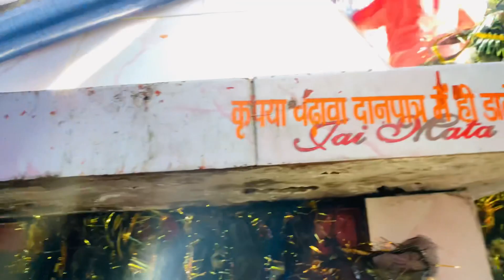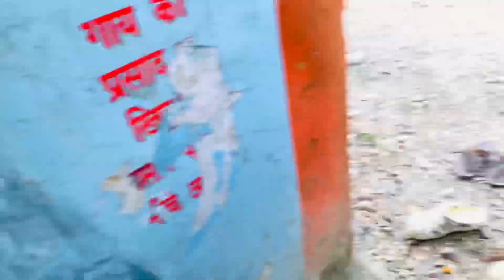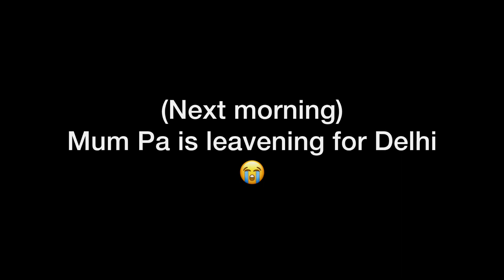Mandir Mai aai Baad😱 || Garjia Devi Darshan🙏🏻 || Papa Mumy are leaving😢